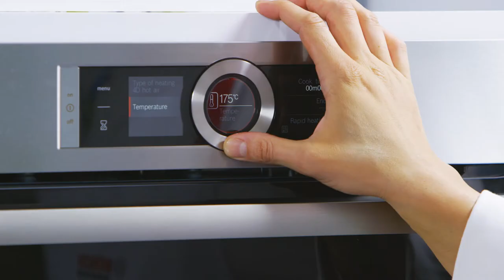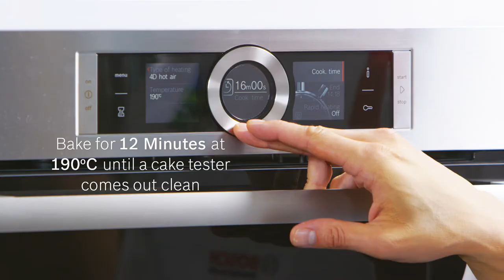Banoffee Pudding Recipe - Cooking with Bosch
An all-time favourite dessert with banana ice-cream, chocolate cake and a generous dollop of cream. Sinfully delicious.

Ingredients for Banana Caramel Ice-cream
300g Fresh Banana (Frozen Overnight)
100g Brown Sugar
50g Water
50g Unsalted Butter
60g Whipping Cream

Ingredients for Creme Catalana
360g Whipping Cream
360g Whole Milk
1 Vanilla Pod
6 Strips Orange Zest
6 Strips Lemon Zest
1 Inch Cinnamon Stick
160g Egg Yolk
12g Corn Flour
110g White Sugar

Ingredients for Chocolate Sponge
150g White Sugar
4 Eggs
75g Ground Almonds
36g Corn Flour
38g Cocoa Powder
40g Melted Unsalted Butter

Get your evergreen dose of lifestyle inspiration (recipes, articles, and tips)